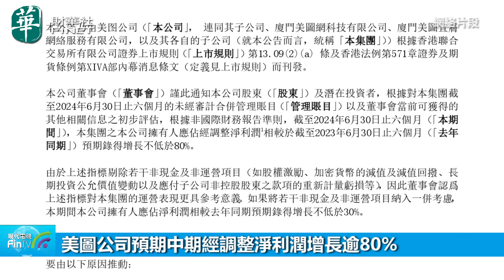美圖公司預期中期經調整淨利潤增長逾80%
美圖公司(01357.HK)公告，根據非國際財務報告準則，截至2024年6月30日止六個月，公司擁有人應占經調整淨利潤相較去年同期預期錄得增長不低於80%。如果將若干非現金及非運營項目納入一併考慮，期間公司擁有人應占淨利潤相較去年同期預期錄得增長不低於30%。

集團透過會員訂閱模式收費為主的影像與設計產品業務收入持續高速增長，而該業務具有高毛利率，其快速增長帶動了運營杠杆效應，帶來更高的利潤增長。以上業務的收入增長主要由生成式AI技術提升影像與設計產品力，為使用者提供效果更好的圖像和視頻處理、視覺創意設計等功能，持續驅動用戶付費；和快速的全球化發展：集團的影像產品在中國內地以外的多個國家應用商店名列前茅，推動用戶及訂閱會員的雙增長。